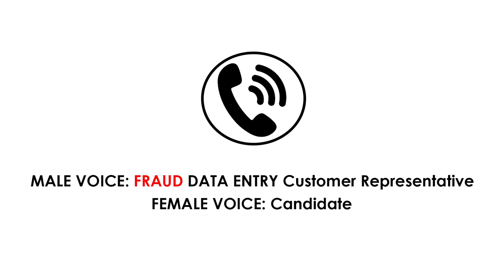Fraud Data Entry & Typing Jobs Call Exposed | How to tackle threat calls? | FAKE Data Entry Calls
Fraud Data Entry & Typing jobs in India with call recording proofs | Fake Data Entry & Typing jobs

Fraud Data Entry & Typing jobs in India revealed| Fraud Work from home Data Entry & Typing Jobs

PLEASE BEWARE students!